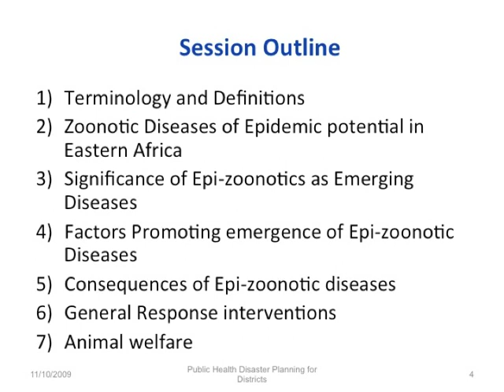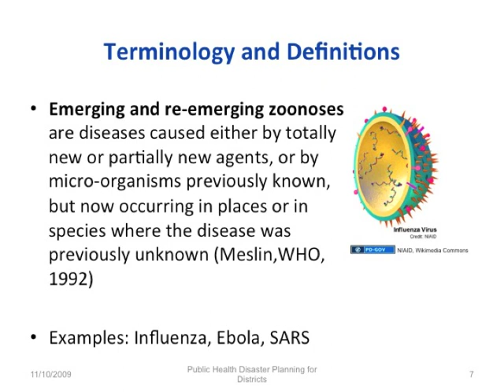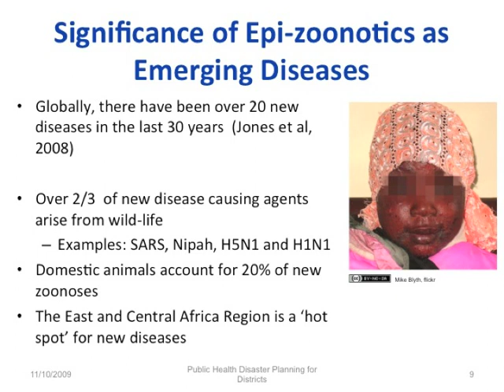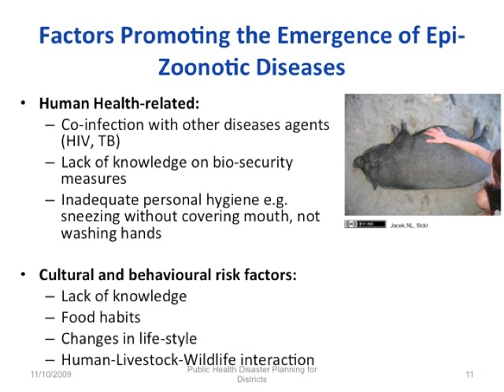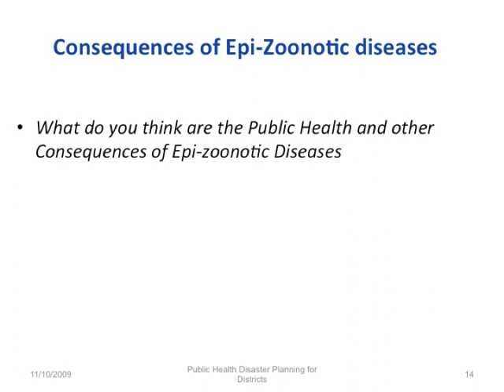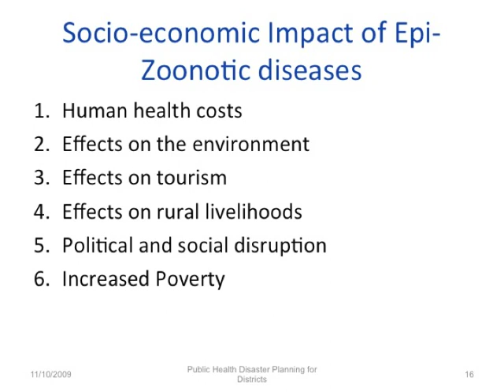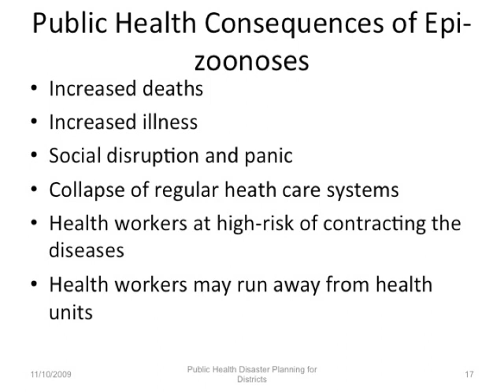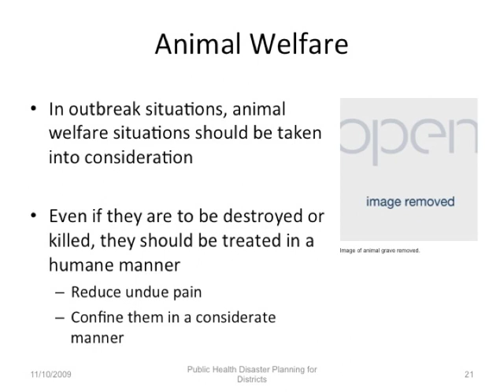EAHA Day 1 Session 2B: Introduction To Epi zoonotic Diseases Lecture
Universities in the Eastern Africa Region have come together to implement an initiative Health Emergency Management Program (HEMP) that will build the capacity of local governments in the region to manage and plan for response to major disasters of public health importance. The Eastern African Region is prone to many natural and technological disasters of different kinds. There is not one nation in the region that is not vulnerable to the devastating effects of these disasters. Many of these disasters have a public health significance either directly in the case of epidemics of infectious diseases, or indirectly as a result of the breakdown of infrastructure associated with these disasters. The purpose of this initiative therefore is to increase the capacity of districts to plan for response, mitigation and preparedness for disasters, so as to reduce human suffering, morbidity and mortality that often arise from such incidents.
The success and implementation of this program in the region has been made possible by the funding from USAID.